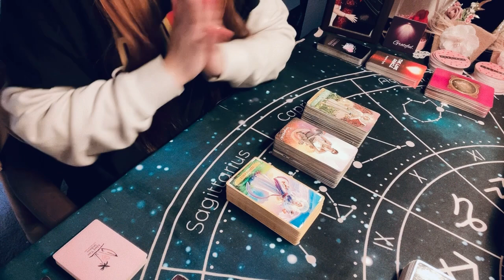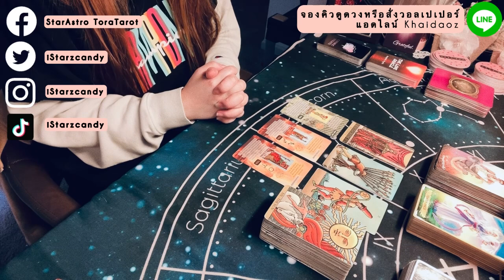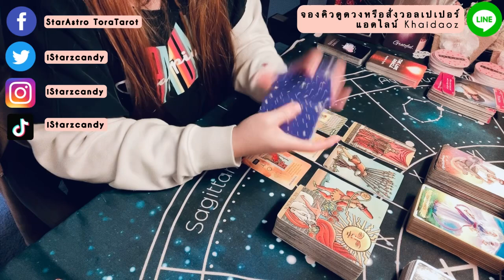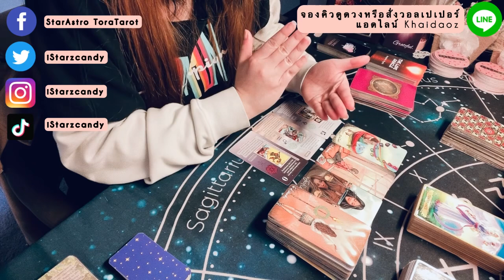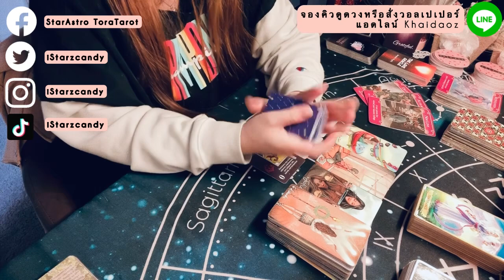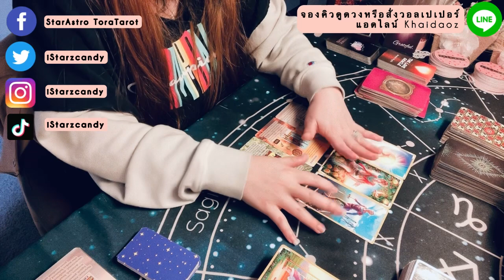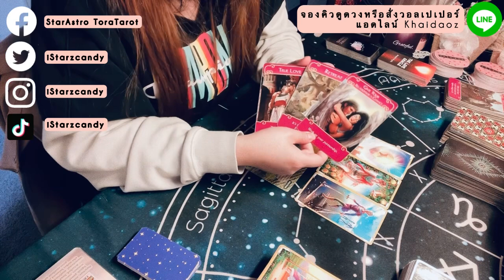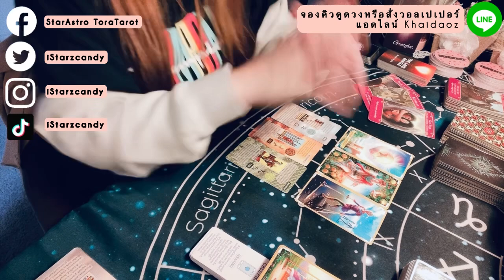💖Pick A Card💖ดวงความรักเดือนธันวาคมของคุณจะปังหรือมั้ย?🔮😍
สมัครเป็นสมาชิกของช่องนี้เพื่อเข้าถึงสิทธิพิเศษต่างๆ

กองที่ 1 : Temperance 1️⃣ เวลา 02:25 💖
กองที่ 2 : Temperance 2️⃣ เวลา 10:00 💖
กองที่ 3 : Temperance 3️⃣ เวลา 19:00 💖

โปรดใช้วิจารณญาณในการรับชม พลังงานรวมนี้อาจจะตรงหรือไม่ตรงกับใครบางคนนะค่ะ เนื่องจากเป็นการดูทั่วไปเท่านั้น!!!

Yᴏᴜᴛᴜʙᴇ:SᴛᴀʀAsᴛʀᴏ TᴏʀᴀTᴀʀᴏᴛ ॐ 🌟
Fᴀᴄᴇʙᴏᴏᴋ:Sᴛᴀʀᴢ Cᴀɴᴅʏ 🍭
Pᴀɢᴇ Fᴀᴄᴇʙᴏᴏᴋ:SᴛᴀʀAsᴛʀᴏ TᴏʀᴀTᴀʀᴏᴛ 💕
Lɪɴᴇ ɪᴅ:Kʜᴀɪᴅᴀᴏᴢ 🍳

199 บาท เท่านั้น!!!🤩🤩🤩

5 ʟᴏᴠᴇ ᴍᴇssᴀɢᴇs ғʀᴏᴍ ʏᴏᴜʀ ʟᴏᴠᴇ🌹